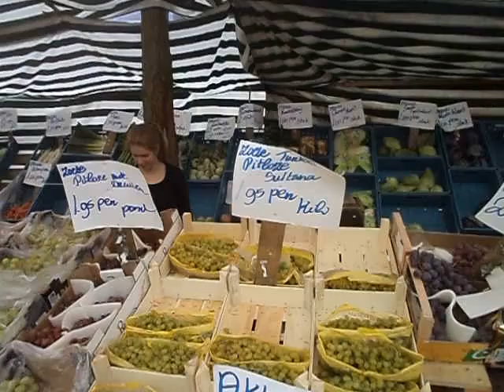Crazy 88 Stadspel spel in Zwolle op 19-09-2015 (nr. 104)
Op 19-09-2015 was het Crazy 88 Stadspel  spel in Zwolle als Stadsspel, Bedrijfsuitje, Vrijgezellenfeest, Familie uitje, Citygames, Bedrijfsuitjes, Vrijgezellenfeesten, Familiefeesten of Personeelsuitjes